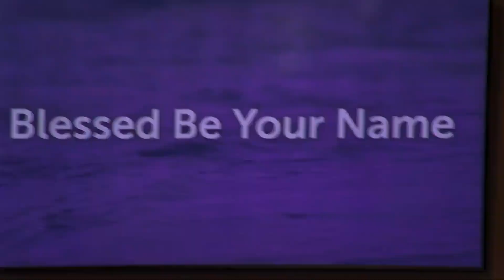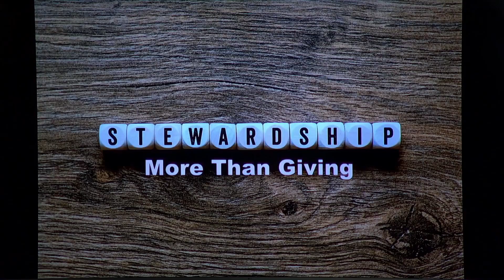Stewardship: More Than Giving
Stewardship Series

(Originally aired: Jan 21st, 2024)